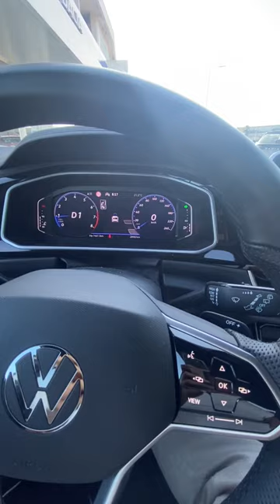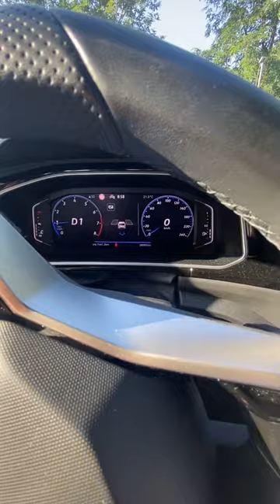Come funziona il Park Assist diVolkswagen?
Oggi ce lo spiega il nostro consulente Gabriele.
Vieni a provarlo da AutoMaurig in 📍Via Nazionale 5 a
San Giovanni al Natisone